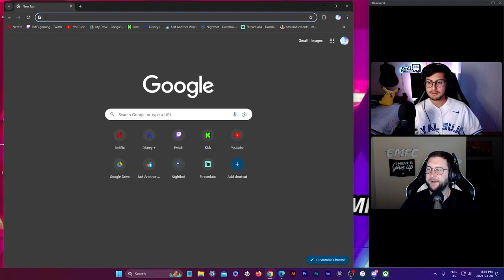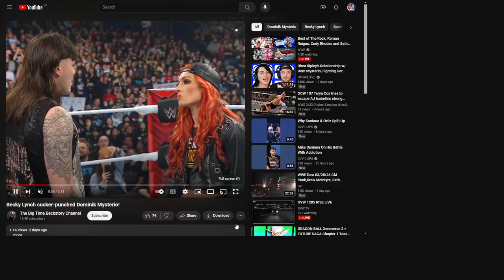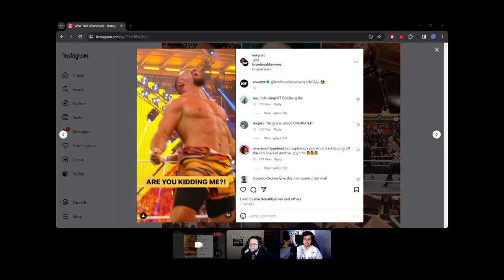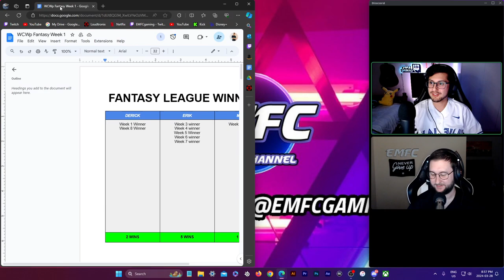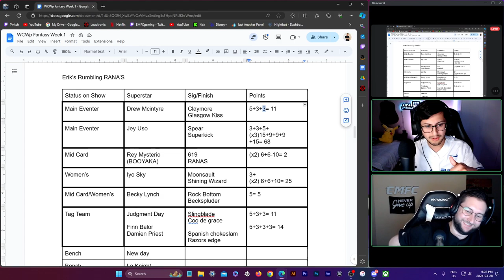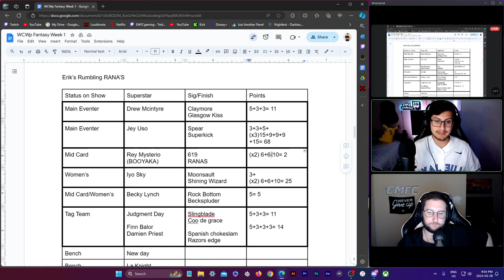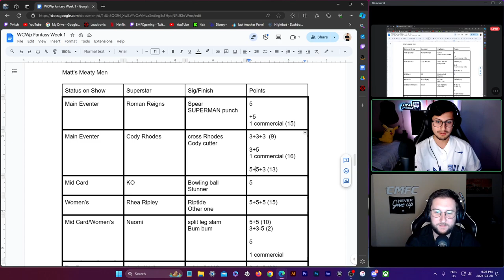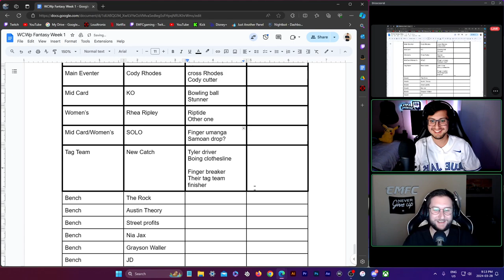WRESTLE CHAT WEDNESDAY PODCAST - EP. 13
Our weekly wrestling podcast on EMFC! Wrestle Chat Wednesday Podcast (WCWp). Where we discuss the weekly events happening in the world of wrestling ,WWE, AEW, & more! We go through other segments involving rumors, games, events, predictions, and suggestions, including "In the Sheets" and "Take it with a Grain of Salt" segments.

We stream Wrestle Chat Wednesday Podcast (WCWp) weekly live on multiple platforms such as Twitch, TikTok, Apple Music, and Spotify every Wednesday at 9PM EST! With youtube replays posted right after so you never miss a second!

 / emfcgaming​​

📸   - FOLLOW ERIK ON INSTAGRAM -

 / erik_inchima.  .

📸   - FOLLOW MATT ON INSTAGRAM -

 / mattkompare

 / emfcgaming   -- Watch live at

 / emfcgaming